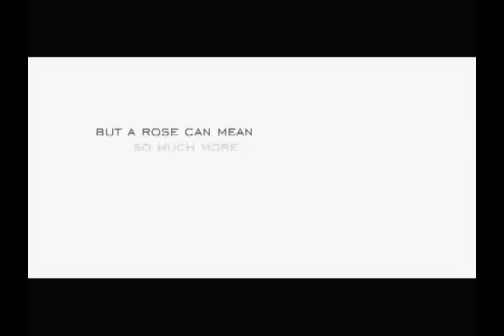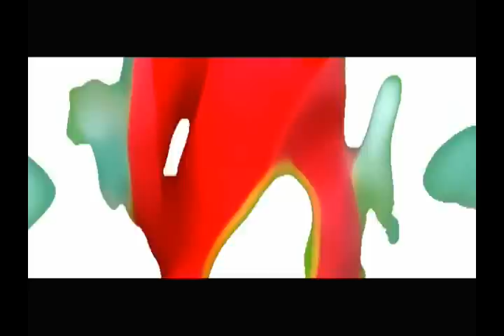Island Rose Farm Tour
Island Rose, the leading Philippine flower delivery service, shows off its state of the art farm in tagaytay, Philippines.  This features the most advance greenhouse and farming facilities in the Philippines.